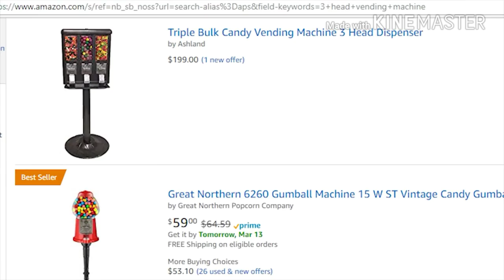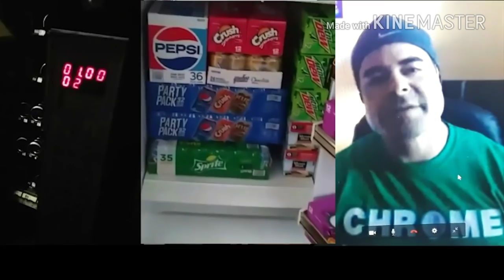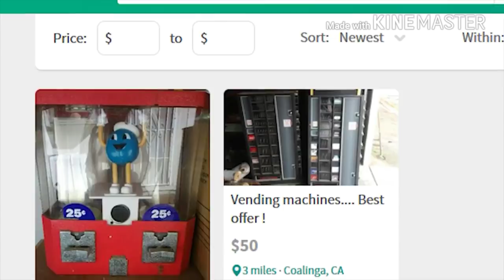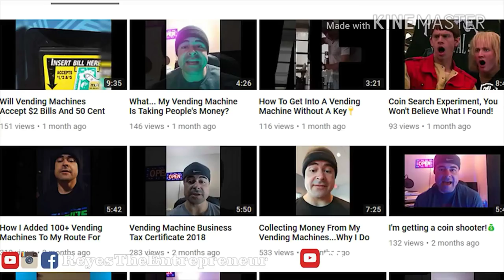How To Start A Vending Business Interview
In this video I had the pleasure of being interviewed by another great YouTuber "Reyes The Entrepreneur" about how I created my vending business and what it takes to run and grow in this business.

If you want to try and find yourself a deal on some used machines that may need refurbishing, Craigslist and Facebook Marketplace pages are a great place to start...

If you want to get started immediately with brand new machines and avoid the hassle and time investment of refurbishing used machines, here are some Amazon links you can check out to order a:
Single Globe Candy/Gumball Machine
Double Globe Candy/Gumball Machine
Triple Globe Candy/Gumball Machine
Triple Globe Vendstar 3000 Candy/Gumball Machine

Tired of your Vendstar flaps breaking? Order these flaps and never worry about it again: